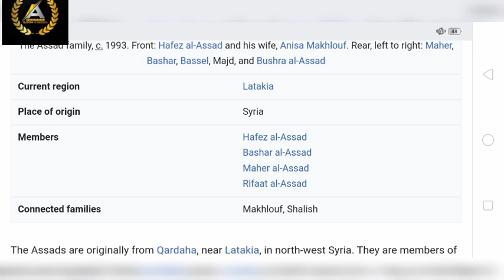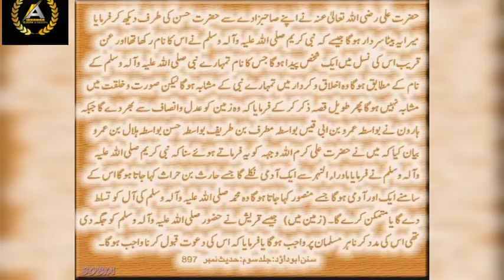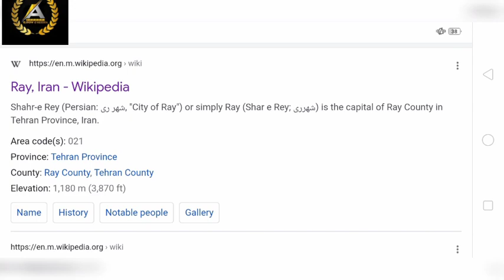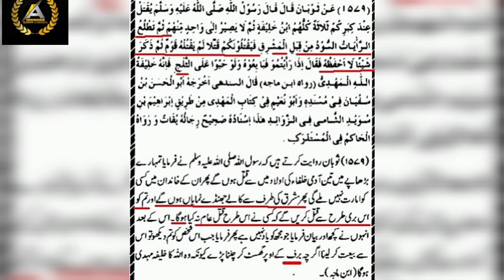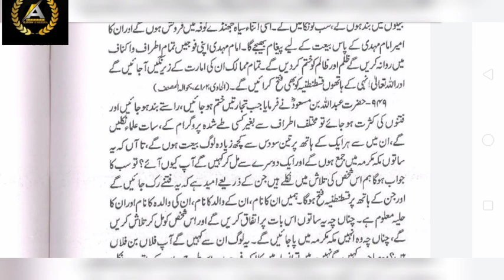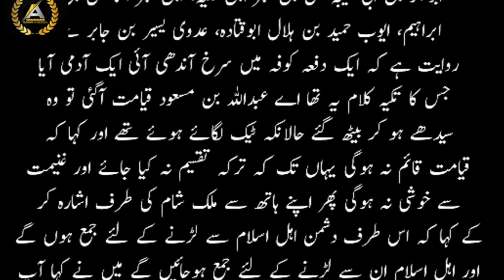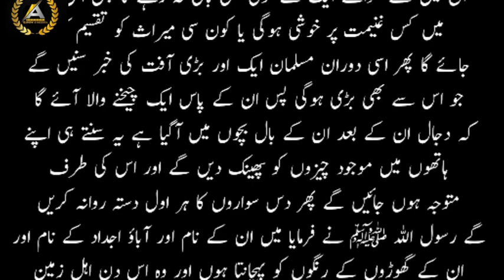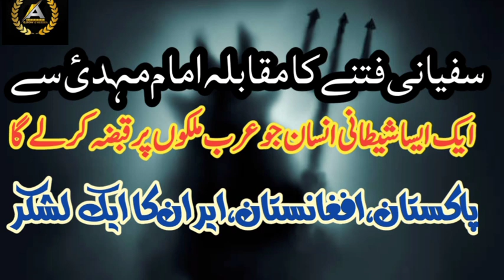imam mahdi in quran|sufiyani fitna |hazrat imam mehdi ki aamad.... part 1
this video is all about imam Al mehdi and a link to mehdi in quran.
when imam mehdi will come. imam mehdi vs sufiyani. there are symbols in quran regarding hazrat Eisa.

سفیانی فتنہ کیا ہے؟ کون ہو گا وہ شخص؟ کیسے وہ عرب ممالک پر قبضہ کرے گا؟ خراسان سے کون جائے گا اس سے لڑنے؟ سفیانی اور حضرت امام مہدی علیہ السلام کی جنگ۔ کیا؟ کیسے؟ کب؟ کون کون؟ کیوں؟
ان سب سوالوں کے جواب اس مکمل ویڈیو میں موجود ہیں۔